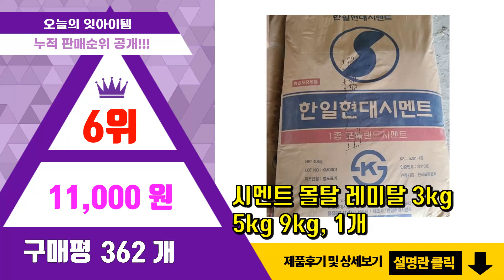레미탈 추천 판매순위 Top10 || 가격 평점 후기 비교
❤️❤️❤️요즘 가장 많이팔린 레미탈 추천❤️❤️❤️

[00:01]
10위. 비앤티 몰탈시멘트(모래없이 사용하는 시멘트) 4kg x 5봉, 5개 [18,940원]

[00:06]
9위. 오케이툴마트 25kg 빨리굳는 초속경 몰탈 시멘트 무수축 레미탈 그라우트 보수몰탈 1포~5 [19,700원]

[00:11]
8위. 한주 고강도 몰탈시멘트 10kg+10kg 콘크리트 메꿈 바닥 시공 균열 보수, 1개 [11,000원]

[00:16]
7위. KCC 초속경몰탈 5kg, 1개 [14,900원]

[00:21]
6위. 시멘트 몰탈 레미탈 3kg 5kg 9kg, 1개 [11,000원]

[00:26]
5위. With보도블럭 물만 부어 사용하는 홈 시멘트 2kg, 2개 [4,500원]

[00:31]
4위. 물만부어쓰는 레미탈 40kg 일반 일반미장용 시멘트 도매 소매 유통 한일 아세아 삼표, 1 [23,500원]

[00:36]
3위. 탐사 물만 부어쓰는 가정용 시멘트 25kg, 1개 [10,420원]

[00:41]
2위. With보도블럭 가정용 물만 부어 사용 홈 시멘트 레미탈 몰탈 25kg, 1개 [11,000원]

[00:46]
1위. #[남문] 한일시멘트 일반미장용 프리미엄 레미탈 25kg, 1개   [15,000원]